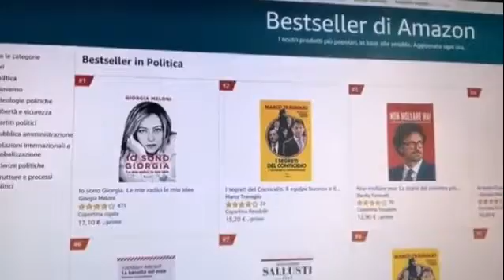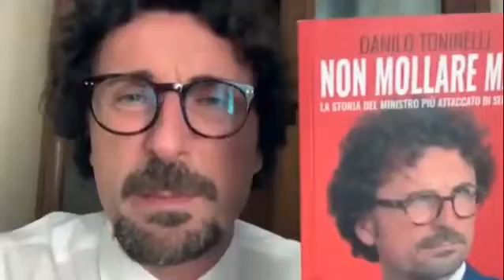Toninelli - Grazie a tutte e tutti voi che state leggendo "Non mollare mai". (09.06.21)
- Toninelli - Grazie a tutte e tutti voi che state leggendo "Non mollare mai".
Quando ho iniziato a scrivere la mia storia da ministro non avrei mai pensato di poter raggiungere un risultato così importante in così poco tempo.
Sono davvero felice di sapere che moltissime persone vogliano conoscere i fatti di quei mesi, così diversi da come sono stati raccontati da giornali e tv. Grazie ancora di cuore! (09.06.21)